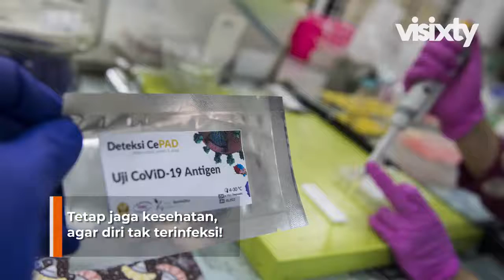Jalan Panjang Pengembangan Vaksin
Di tengah pandemi, keberadaan vaksin sebagai perisai diri dari penyakit, jadi perbincangan. Wabah mendadak yang terjadi dengan virus baru yang belum ditemukan vaksinnya, seperti covid-19, menjadi kekhawatiran tersendiri.

Pasalnya, mengembangkan vaksin tidak bisa selesai dalam waktu singkat. Semua kemungkinan pun mengemuka. Kemenristek sendiri menyebut, pengembangan vaksin menghadapi tantangan berupa tingkat kompleksitas penyakit.

Vaksin yang ditemukan suatu negara, belum tentu cocok untuk digunakan negara lain. Jadi, karena masih panjangnya proses, masyarakat diminta lebih mawas diri menjalankan protokol kesehatan.